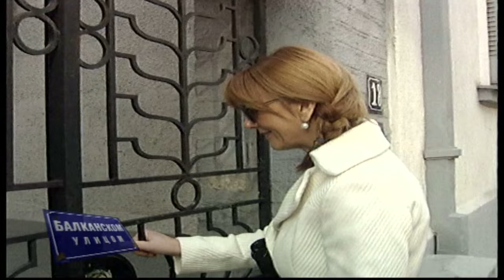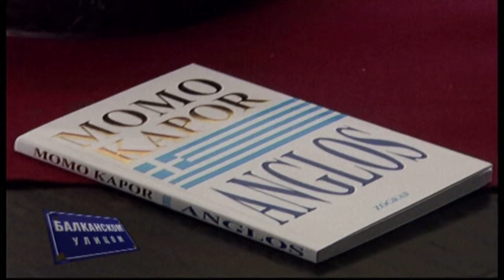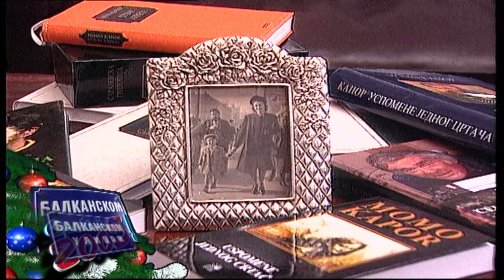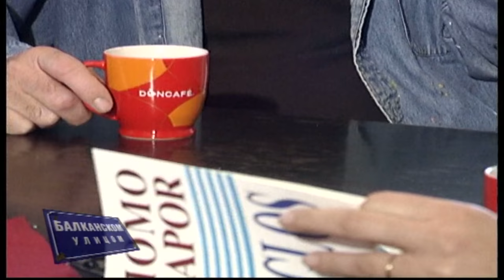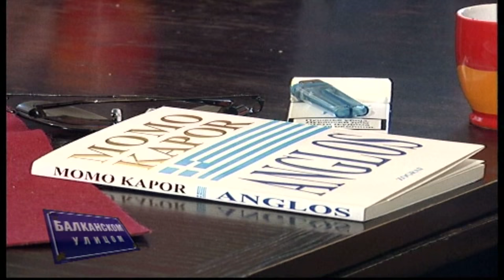Balkanskom ulicom: Momo Kapor